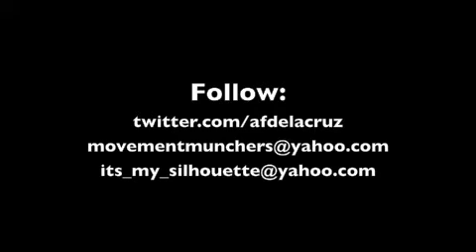Mary J. Blige | Good Love | Andrew Dela Cruz | Silhouette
"Good Love" - Mary J. Blige

Dancer (left to right):
Camerine Melendez
Crystal Gandeza
Andrew Dela Cruz
Margela Cruz